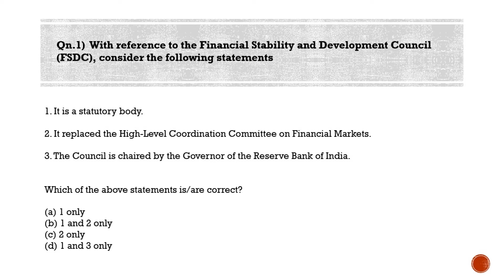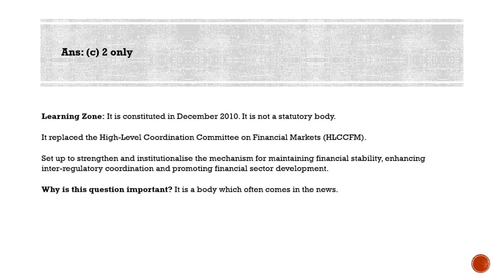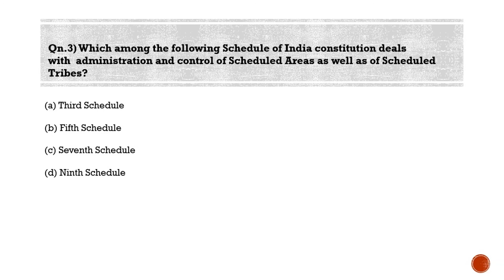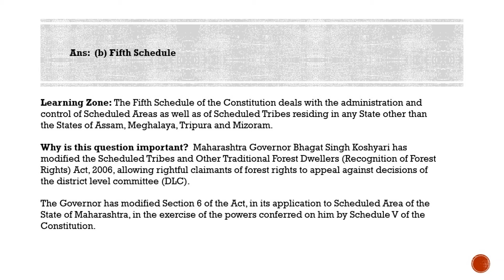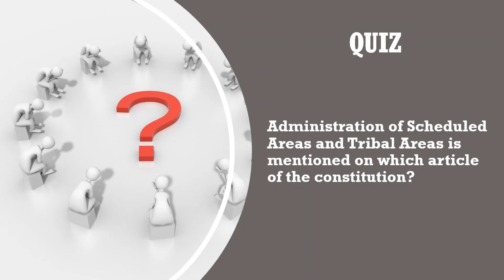Most Probable Questions for IAS Prelims - Qns for 23-08-2020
Qn.1) With reference to the Financial Stability and Development Council (FSDC), consider the following statements

1. It is a statutory body.
2. It replaced the High-Level Coordination Committee on Financial Markets.
3. The Council is chaired by the Governor of the Reserve Bank of India.

(d) 1 and 3 only

Learning Zone: It is constituted in December 2010. It is not a statutory body.

It replaced the High-Level Coordination Committee on Financial Markets (HLCCFM).

Set up to strengthen and institutionalise the mechanism for maintaining financial stability, enhancing inter-regulatory coordination and promoting financial sector development.

Why is this question important? It is a body which often comes in the news.

Qn.2) Bug bounty programme, recently initiated by the government is related to:

(a) Hackathon
(b) Covid-19 lockdown
(d) Chandrayaan -2 Mission

Learning Zone: The government has launched the bug bounty programme that will be hosted by the MyGov team.

The programme will enable security researchers to avail rewards for finding security vulnerabilities within the aarogya setu app.

The programme will be open to Indian and foreign nationals, but only Indians will be eligible for rewards offered under the scheme. Anyone who points out a security vulnerability in the app source code will be eligible for a reward of up to ₹3 lakh, and up to ₹1 lakh for pointing out a suggestion or improvement in the source code.

Why is this question important? It is a recent initiative.

Qn.3) Which among the following Schedule of India constitution deals with administration and control of Scheduled Areas as well as of Scheduled Tribes?

(a) Third Schedule
(b) Fifth Schedule
(d) Ninth Schedule

Ans: (b) Fifth Schedule

Learning Zone: The Fifth Schedule of the Constitution deals with the administration and control of Scheduled Areas as well as of Scheduled Tribes residing in any State other than the States of Assam, Meghalaya, Tripura and Mizoram.

Why is this question important?  Maharashtra Governor Bhagat Singh Koshyari has modified the Scheduled Tribes and Other Traditional Forest Dwellers (Recognition of Forest Rights) Act, 2006, allowing rightful claimants of forest rights to appeal against decisions of the district level committee (DLC).

The Governor has modified Section 6 of the Act, in its application to Scheduled Area of the State of Maharashtra, in the exercise of the powers conferred on him by Schedule V of the Constitution.